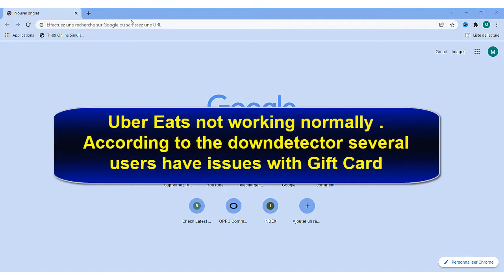Is Uber Eat down ? uber eats app not working ? What's the problem with Gift Card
The most common cause of the Uber Eats app not working is actually your network. ... If your Wi-Fi connection has a momentary blip or your cellular connection fluctuates, the communication flow between your smartphone and the Uber Eats servers gets interrupted. It can take a few moments for the data to catch up.

Why does Uber Eats eats have currently unavailable?
A restaurant listed as “currently unavailable” on UberEATS could mean either they haven't partnered with UberEATS (therefore their food is unavailable to be delivered by Uber), or the restaurant has temporarily shut off deliveries.

How do I reset my Uber Eats app?
For Android phones, hold the power button and the volume buttons on the top of your phone, at the same time. A reboot menu appears, and you can select the option to restart your phone. When your phone is restarted, reopen the UberEats app and see if it is working correctly now.

Why can't I place Uber Eats order?
If your app is not accepting orders, the most likely cause is that the app is logged on at a time that is not within your typical operating hours with Uber Eats. Double check you are within restaurant's operating hours. ... Once all open apps have been minimized, swipe left to force close each app.

Why is Uber Eats saying something went wrong?
We suggest restarting your app. If this doesn't work, reset the network setting and reinstall the Uber app. Log back in and check for software updates. If you still encounter the same issue after this, please let us know.

Why my Uber app is not working?
To resolve it, try force quitting your app and restarting it. Also, take a minute to delete apps you no longer need or use to free up additional space on your phone. If neither of these work, try deleting the app and reinstalling the latest version